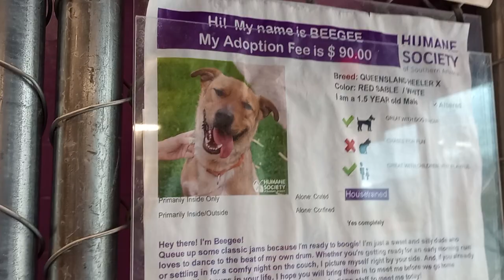Beegee 1y Pet Id 916256 kennel 2 HSSAZ shelter I advanced quick feedin his fear hope I can repair489